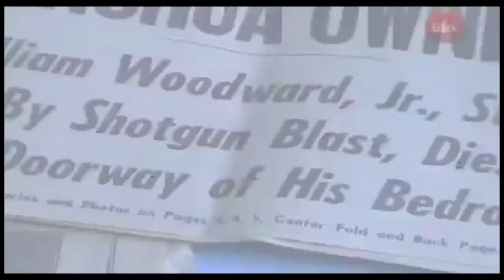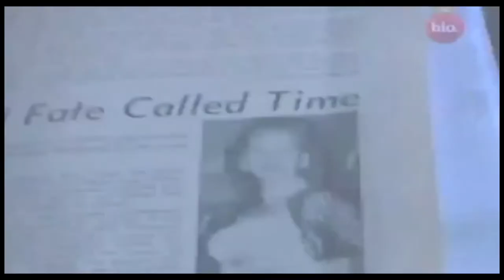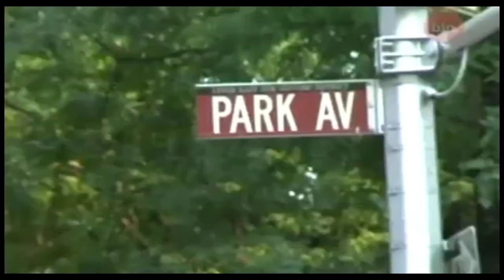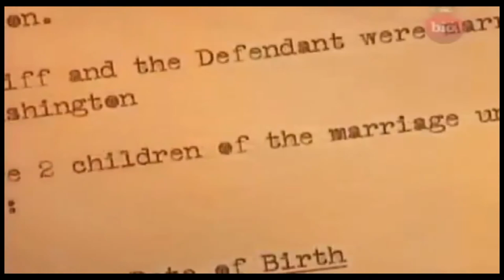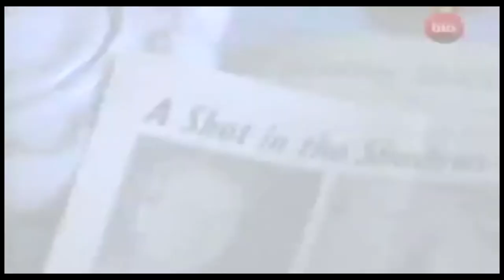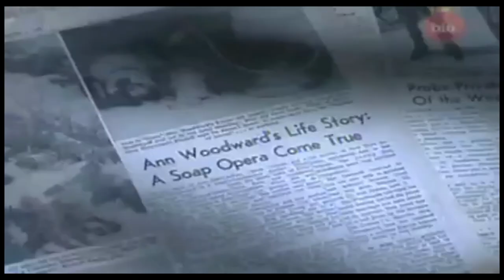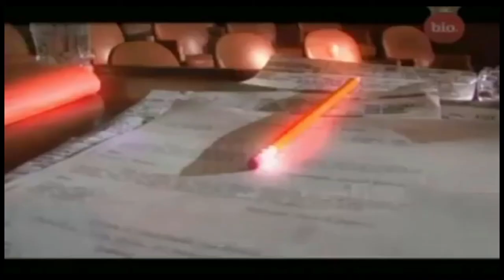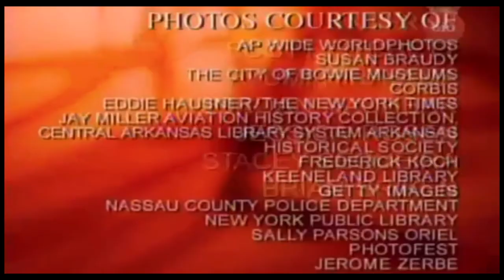The Murder of William Woodward Jr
William "Billy" Woodward Jr. (June 12, 1920 – October 31, 1955) was the heir to the Hanover National Bank fortune (later Manufacturer's Hanover), the Belair Estate and stud farm and legacy, and a leading figure in racing circles before he was shot to death by his wife, Ann Woodward, in what Life magazine called the "Shooting of the Century".

Woodward was the only son of William Woodward Sr., and his wife Elizabeth Ogden "Elsie" Cryder. His mother was one of the "Cryder triplets" of New York society fame. His father was president and director of the Hanover Bank of New York, and was secretary to the ambassador to the Court of St. James's during the reign of Edward VII. Woodward Sr. frequented the race track with the king, and they developed a close friendship.

Woodward was educated at the Buckley School (New York City), Groton School and graduated from Harvard University. After graduation, Woodward fought in the United States Navy during World War II. There, he received a Purple Heart after a torpedo attack on his ship. After leaving the Navy, Woodward became a director of Hanover Bank. A young, tall, wealthy man, he was considered by some to be the most eligible bachelor in America. He eventually became one of America's finest horse breeders. On the senior Woodward's death in 1953, Woodward inherited Belair Mansion and stud farm in Collington, Maryland, the oldest in America, along with the thoroughbred horse Nashua.

During his naval stint, Woodward met Ann Eden Crowell (born Angeline Lucille Crowell), a Powers model and stage and radio actress who also danced as a showgirl in upscale New York nightclubs. There were rumours that Ann was initially Woodward Sr.'s mistress and that he passed her along to his son. Woodward Sr. did in fact set his son up with Ann much to the displeasure of his wife Elsie who thought Ann was a gold digger. The couple announced their engagement on March 6, 1943, and were married two weeks later. They had two sons, William ""Woody"" III (born July 1944) and James ""Jimmy"" (born January 1947).

The Woodward marriage was reportedly turbulent. Both had affairs, drank frequently and often argued publicly. Ann also began abusing prescription drugs.

After attending a dinner party for Wallis Simpson on October 30, 1955, Woodward and his wife returned to their home in Oyster Bay, New York. Both were nervous about reports of a prowler roaming nearby estates, including their own. The Woodwards were both avid hunters. Ann was considered a terrible shot, and each went to their separate bedrooms that evening with loaded shotguns. A few hours later Ann heard a noise on the roof and went into a darkened hallway with her gun where she saw a shadowy figure standing in front of William Woodward's bedroom door. Believing the figure to be a prowler, Ann fired the gun, killing her husband. Upon arriving at the home, police found Ann Woodward holding her husband's body and sobbing. She immediately confessed that she had shot her

✨Crimebox is dedicated to true crime stories because fact is darker than fiction. Truth is worth pursuing.